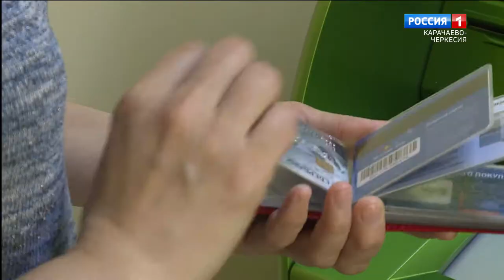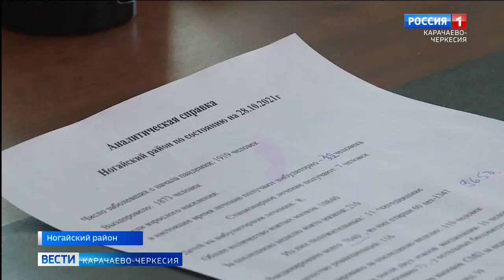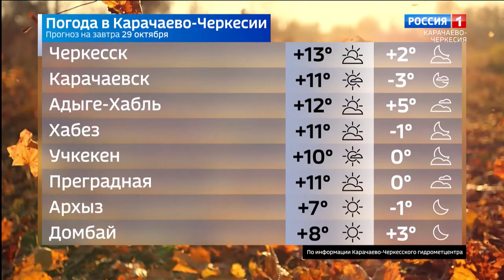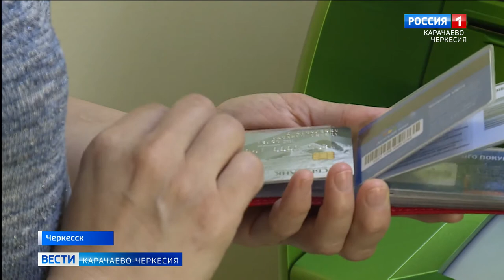Вести Карачаево-Черкесия 28.10.2021